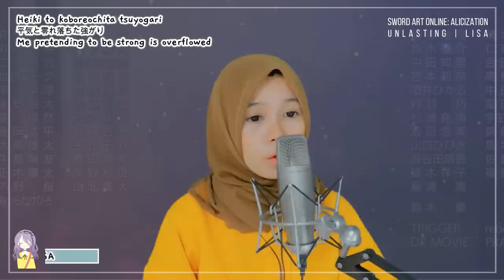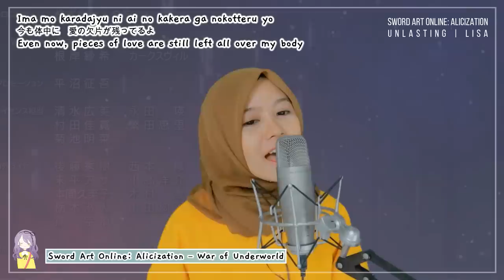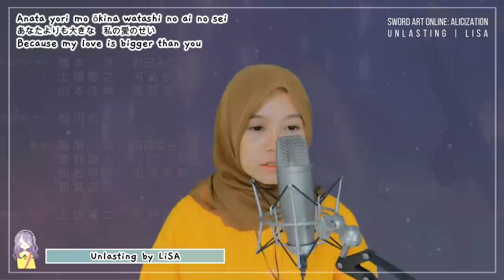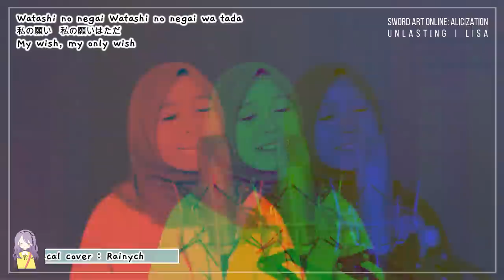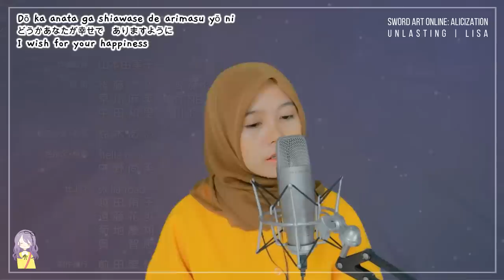【Rainych】 Unlasting - LiSA 「Sword Art Online : Alicization – War of Underworld」 Ending (cover)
ソードアート・オンライン アリシゼーション
Unlasting

▶▶ ORIGINAL CREDITS
Song : Unlasting
Original Artist : LiSA
Lyrics : LiSA
Composed : Kayoko Kusano
Arranged : Shota Horie

▶▶ COVER CREDITS
Vocal : Rainych
Instrumental : Jonathancg24
Reference lyrics :